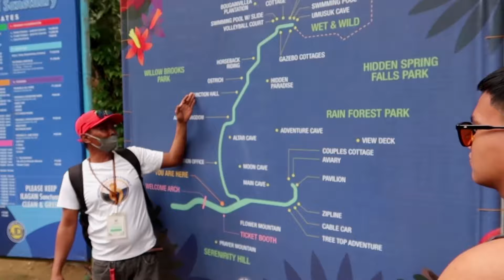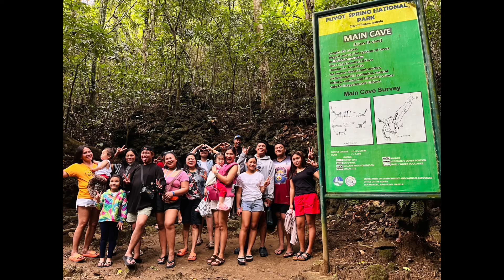PINAS BAKASYON : GALA KASAMA ANG PAMILYA / ILAGAN SANCTUARY/ Fil Tai Couple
PINAS BAKASYON!!

We hope that you enjoy watching! Lovelots.
- Jack, Eden and Adeline